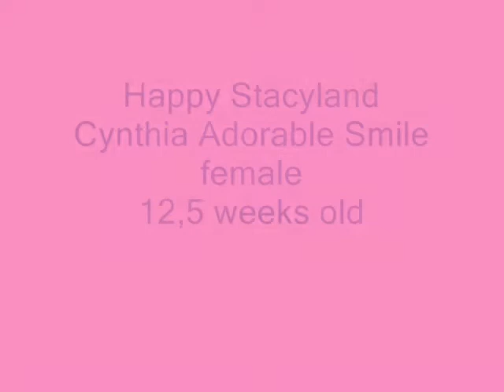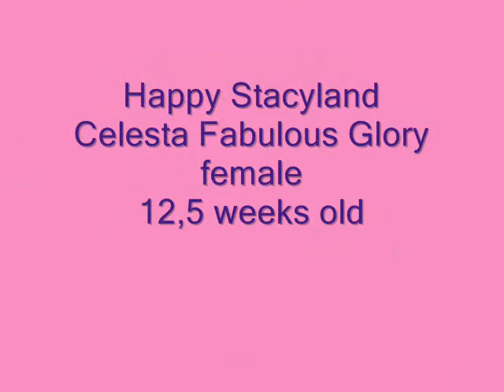Щенки лабрадора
Дубль-помёт от CH Marial Persona Tomorrow King of UK & CH Isidora